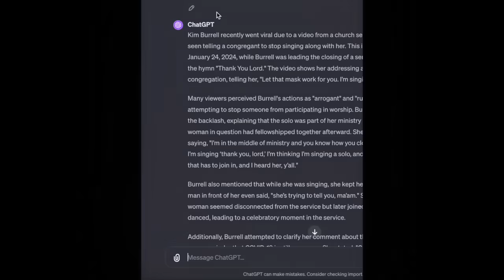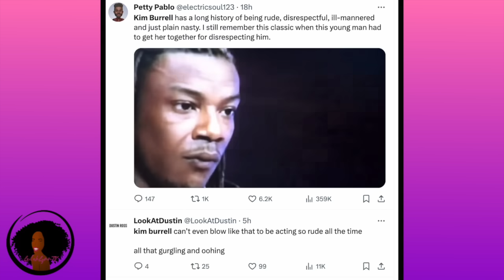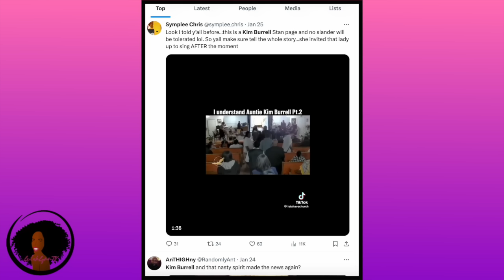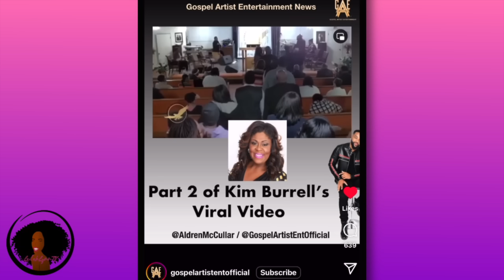ICYMI: Kim Burrell SHUTS UP Lady Singing With Her | Kim Explains What Happened (Full Breakdown)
Get your free workbook "Dirty Thirty: 30+ Content Ideas For Creators Over 30"

Gospel singer Kim Burrell recently went viral (again) for shutting up a woman who was attempting to sing along with her in a church service. In this video she explains what happened and we see part 2 of the full video where she let the woman sing with her after clowning her first.